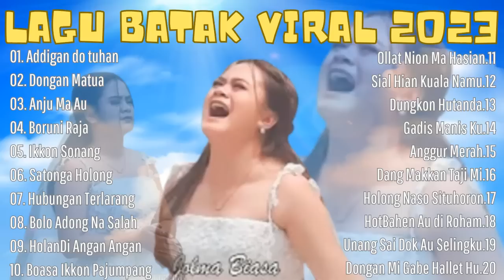KUMPULAN LAGU BATAK TERPOPULER 2023 ~ LAGU BATAK TERBAIK SAAT INI ~TOP MUCIK BATAK TOBA 2023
01. Addigan do tuhan
02. Dongan Matua
03. Anju Ma Au
04. Boruni Raja
05. Ikkon Sonang
06. Satonga Holong
07. Hubungan Terlarang
08. Bolo Adong Na Salah
09. HolanDi Angan Angan
10. Boasa Ikkon Pajumpang
11. Ollat Nion Ma Hasian
12. Sial Hian Kuala Namu
13. Dungkon Hutanda
14. Gadis Manis Ku
15. Anggur Merah
16. Dang Makkan Taji Mi
17. Holong Naso Situhoron
18. HotBahen Au Ddi Roham
19. Unang Sai Dok Au Selingku
20. Dongan Mi Gabe Hallet Hu